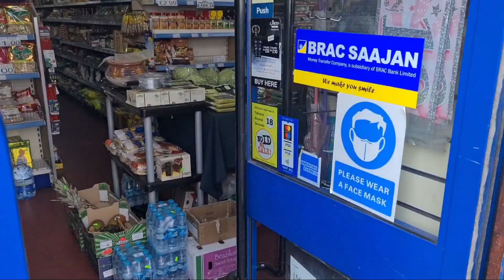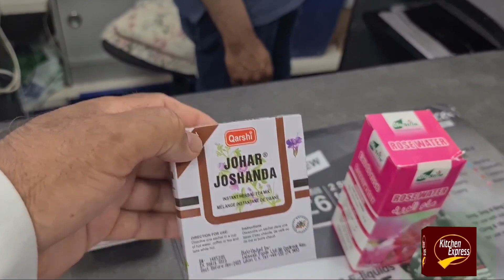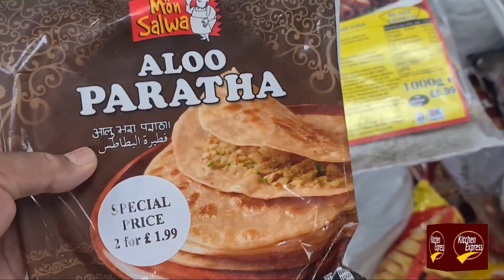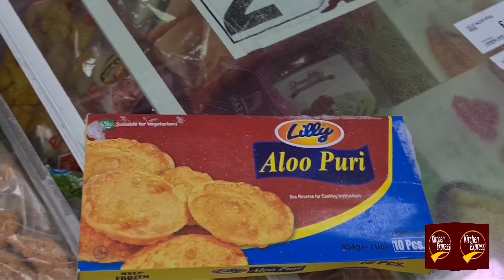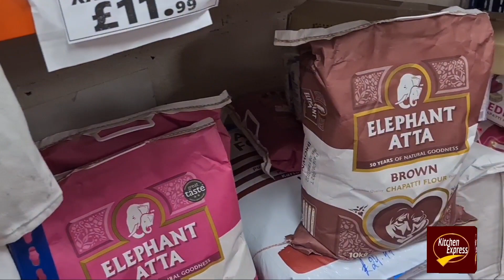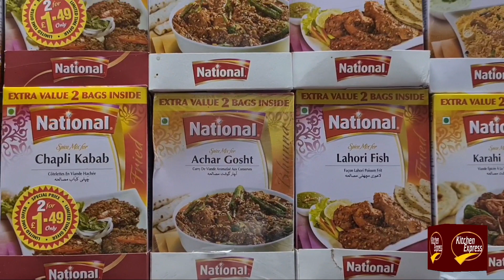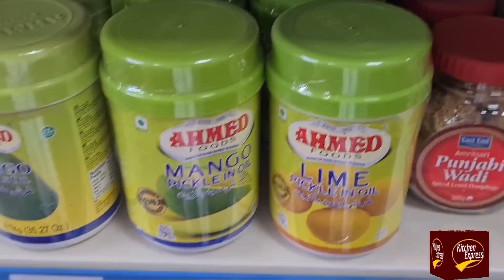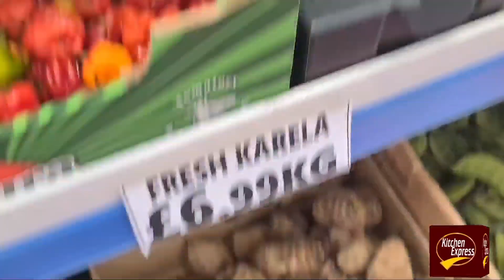Famous Pakistani Desi Shop in UK | Desi Shop Desi Mahool (دیسی ماحول ) In Leeds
Famous  Pakistani Desi Shop in UK | DESI SHOP DESI MAHOOL (دیسی ماحول )IN LEEDS BY Desi Log in UK.
Salam everyone, I am back with a new video and this video is different than our usual content. Today I am not going to show you a cooking  recipe, but rather show you one of a famous desi shop Leeds in the UK,. I hope you enjoy it.